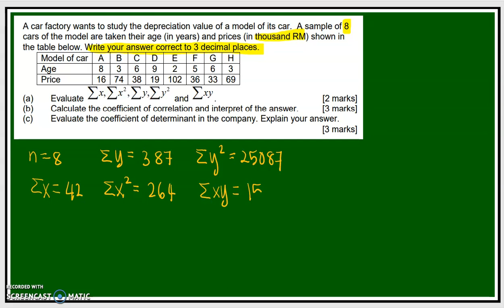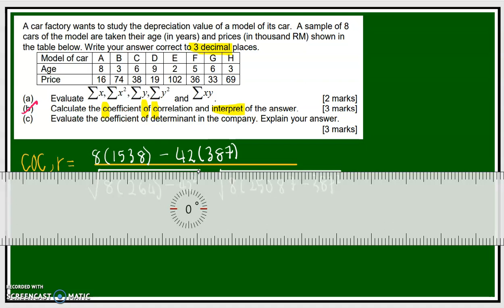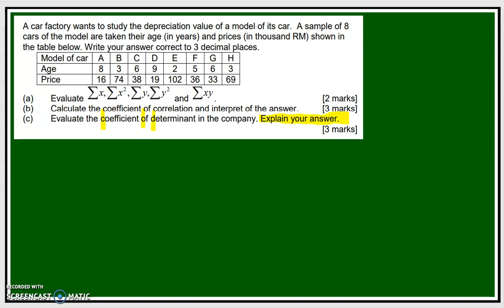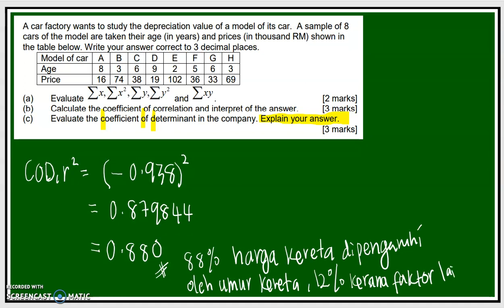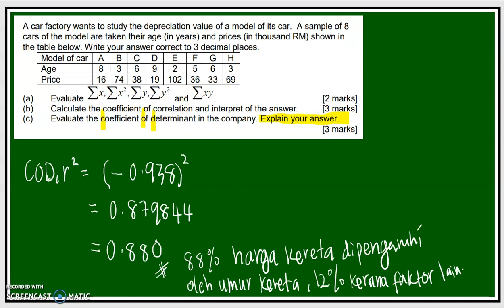KMP_SB_6